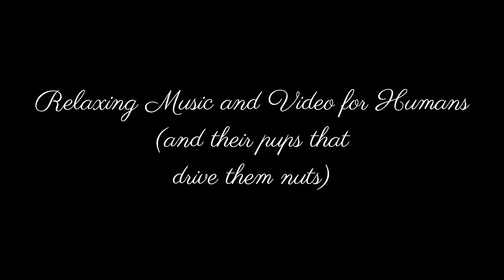Relaxing Music for Humans (and Their Annoying Pups)